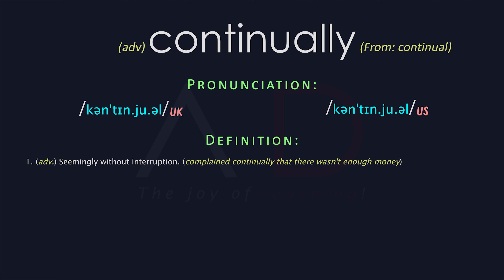Continually Meaning And Pronunciation | Audio Dictionary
Word: continually - 1. (adv.) Seemingly without interruption. (complained continually that there wasn't enough money)
Continually Meaning, Continually Definition | Audio Dictionary - How To Pronounce Continually.